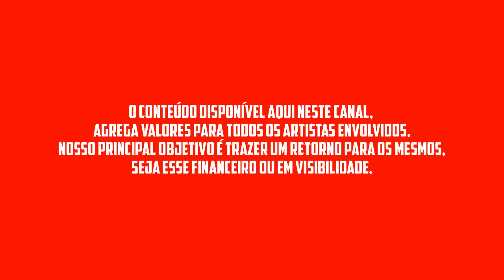PH PAULO HENRIQUE ATUALIZADO 2023 LANÇAMENTO 2023 CD NOVO 2023 REPERTÓRIO CD DE VERÃO